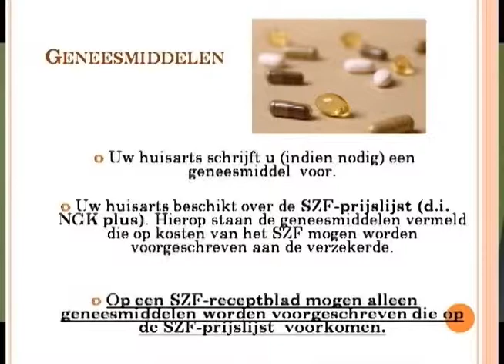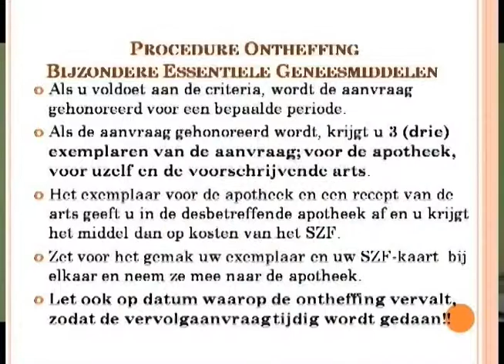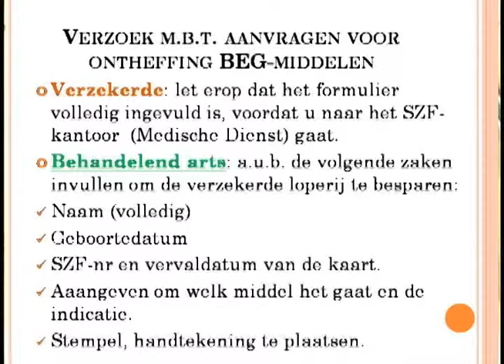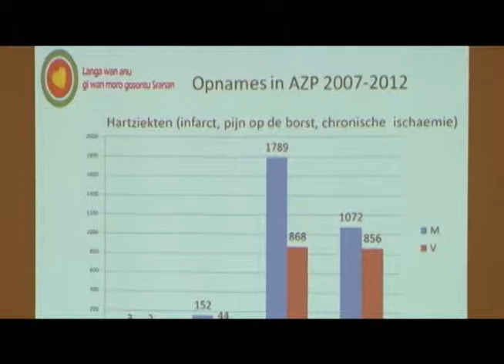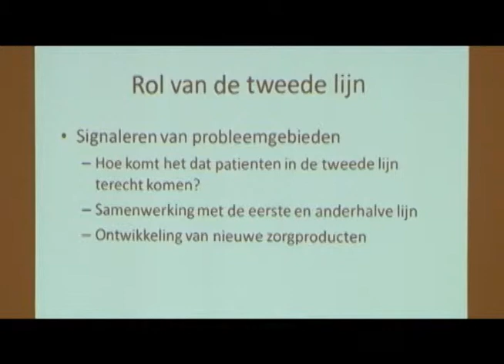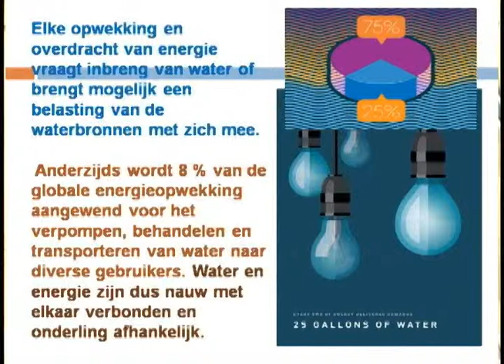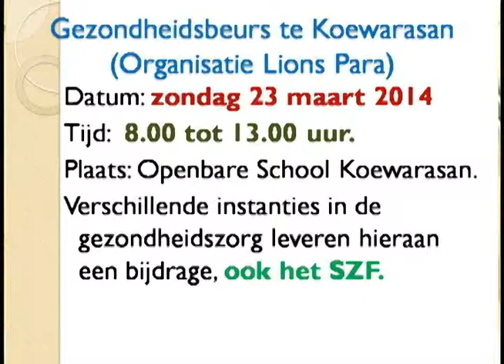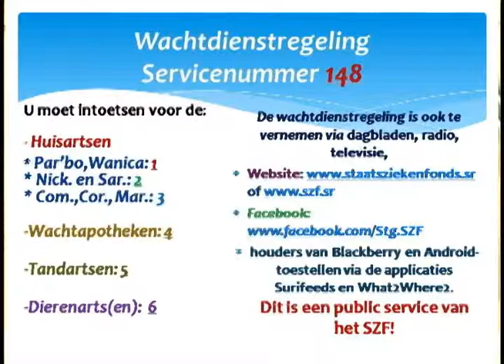SZF Magazine 21 03 14